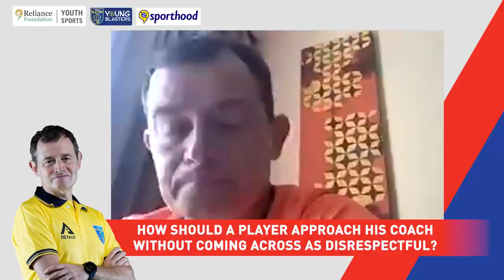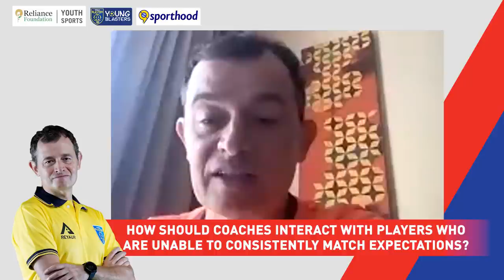Young Blasters - Sporthood | RFYS Webinar | Kibu Vicuna | How to handle rejection in Football?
Watch our Head Coach, Kibu Vicuna speak about Mental Health and the importance of handling rejection in Football.